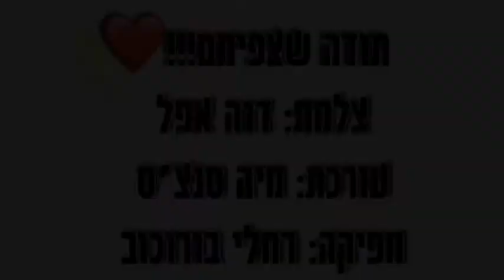קליפ- 3 חברות: מיה סנצ׳ס, דנה אפל, ורחלי בורוכוב